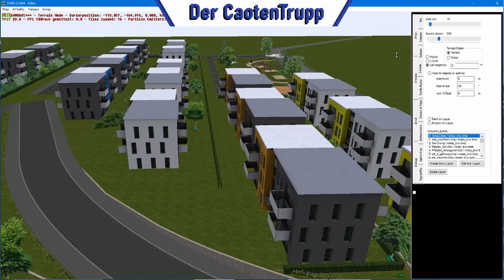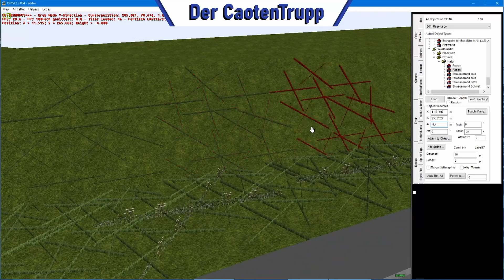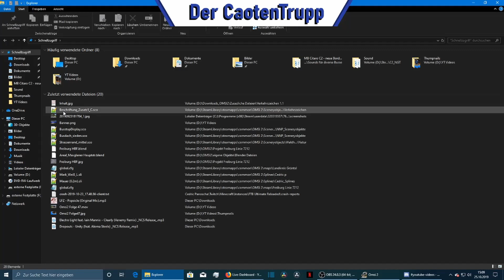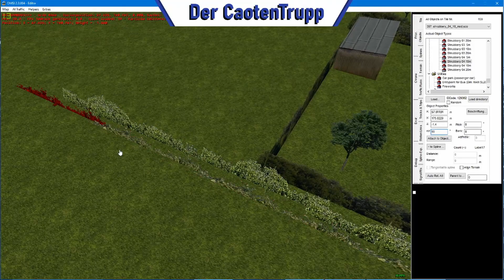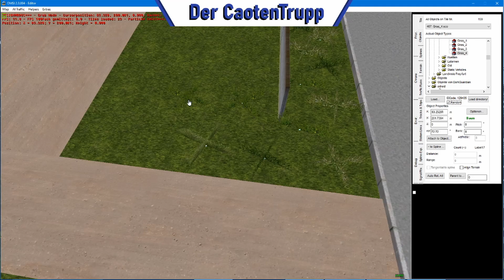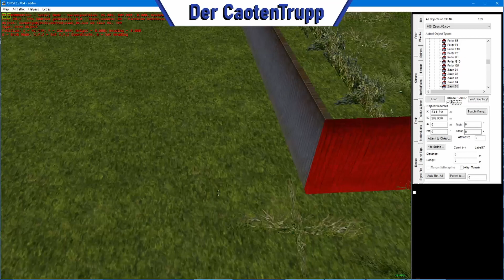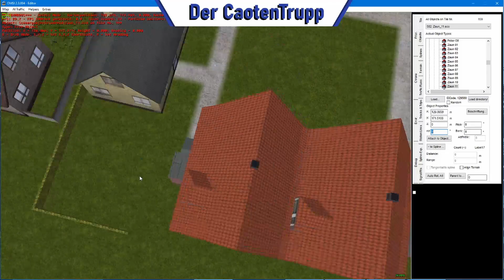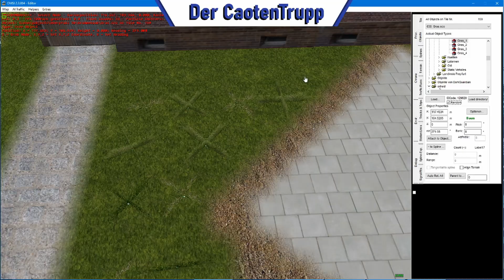Omsi2 Map Editor Landkreis Grüntal Folge26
Zusammen spielen Nils, Jan, Max, Manuel und Cedric alle Spiele In 1080p und höchsten Einstellungen.

Auf geht’s in eine neue Runde. Erleben Sie die Omnibus-Simulation ganz neu mit dem OMSI 2 und starten Sie eine Erkundungsfahrt durch Spandau. OMSI 2 ist die Fortsetzung des bekannten und ausgezeichneten Omnibus - Simulator "OMSI - Der Omnibussimulator". OMSI 2 bietet Ihnen nicht nur die bekannten Strecken und Busse aus OMSI, sondern auch noch viele spannende Neuerungen. Erleben Sie mit OMSI 2 den ersten Gelenkbus der OMSI Geschichte, den MAN NG272. Erkunden Sie mit ihm die neue Omnibuslinie 5 vom U-Bahnhof Ruhleben bis zur Nervenklinik Spandau mit insgesamt 12 km Fahrtstrecke. Mit der neuen Chronologiefunktion entdecken Sie nicht nur Spandau im Jahr 1986, sondern erleben Sie gleich den ganzen Wandel Spandaus von 1986 bis 1994. Lassen Sie sich also von dem Charme der 80er und 90er Jahren verzaubern und erleben Sie die Nachwendezeit in Spandau als Busfahrer eines Doppeldeckers oder Gelenkbusses.

Mein PC (Cedric):
-GPU: GeForce GTX 1050 Ti
-CPU: Intel(R) Core(TM) i5-7500 CPU @ 3.40GHz
-Arbeitsspeicher: 8 GB RAM (7.87 GB RAM verwendbar)
-Netzteil: 500Watt Be Quiet!
-HDD: 1TB Western Digital Blue
-SSD: 250GB Samsung 850 EVO

Mikrofon:
HyperX Cloud2 Gaming Headset

 Bildschirme:
-ASUS VS248H
-Acer AL1914